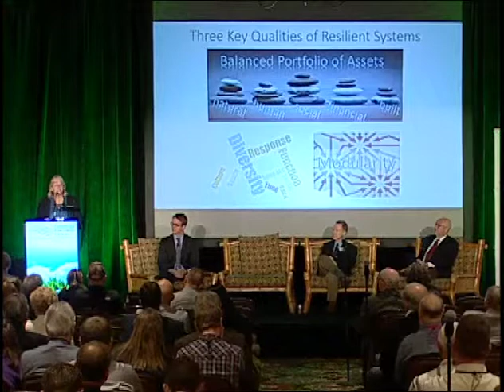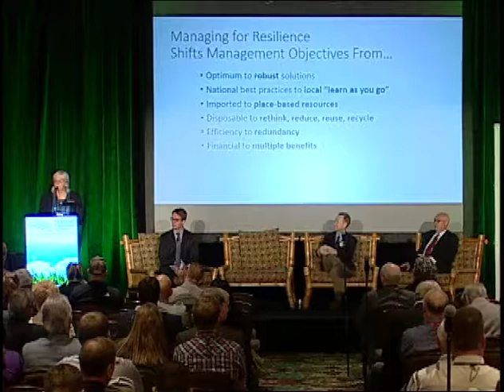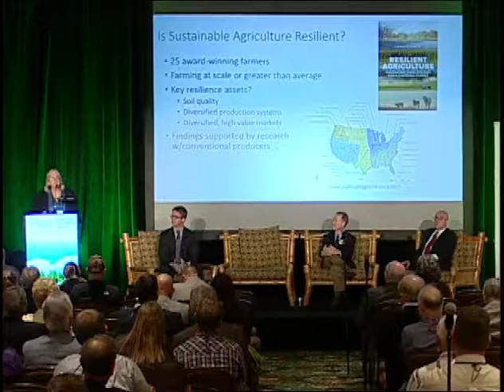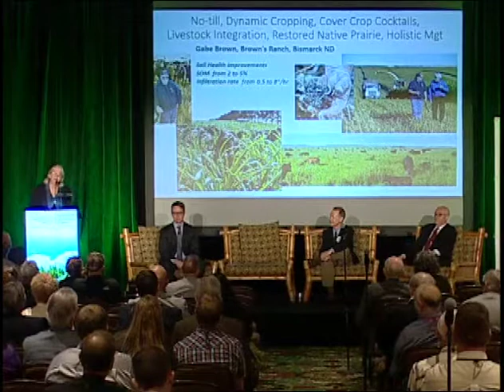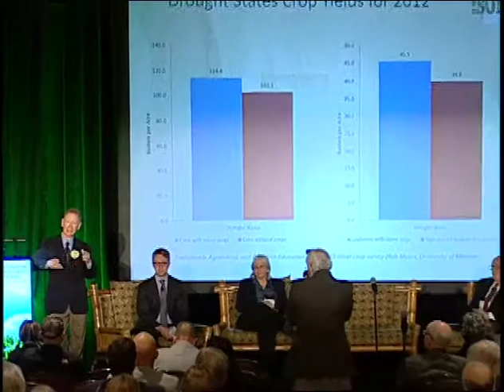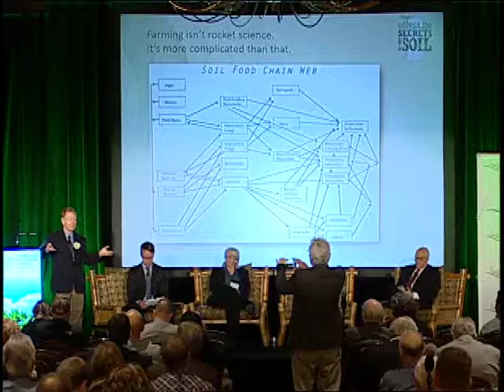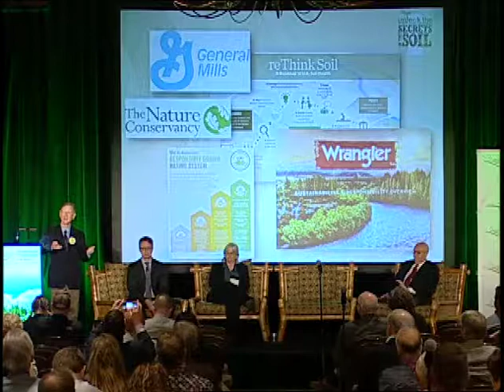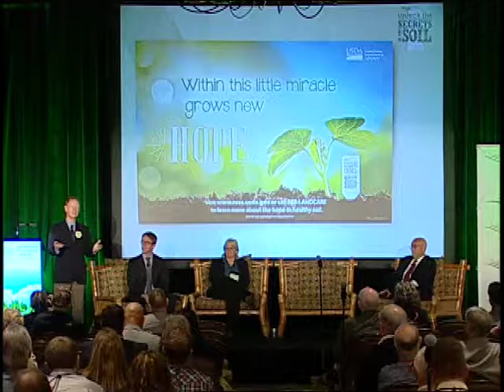Conservation Panel - NFU 115th Anniversary Convention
NFU's 115th Anniversary Convention featured a panel discussion on conservation in agriculture.